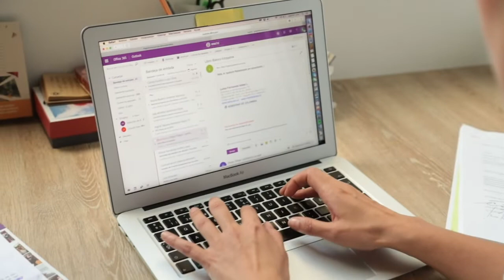Fb Live 1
Video de la directora de apropiación del Mintic invitando a las empresas a teletrabajar y contando su experiencia como madre teletrabajadora.